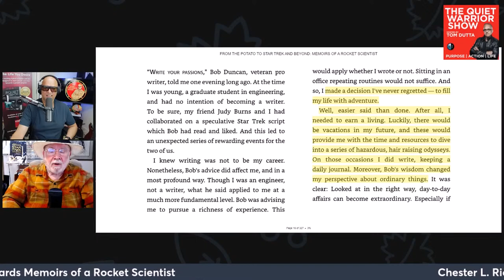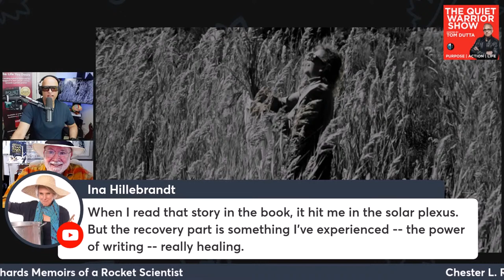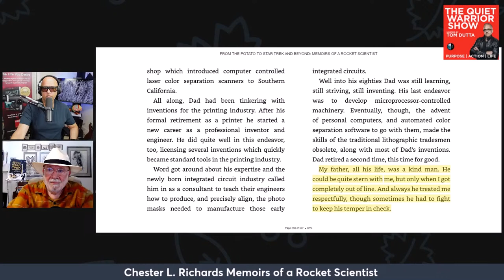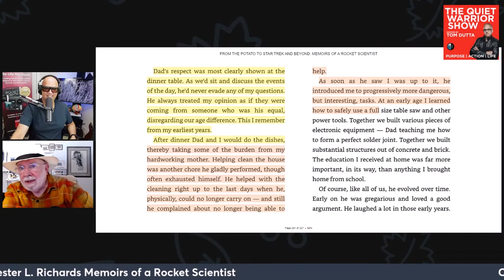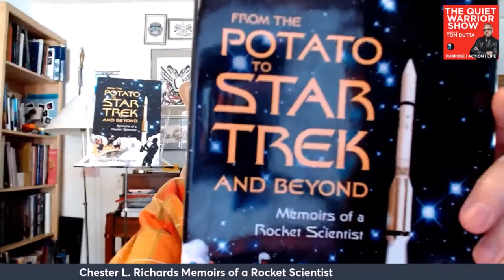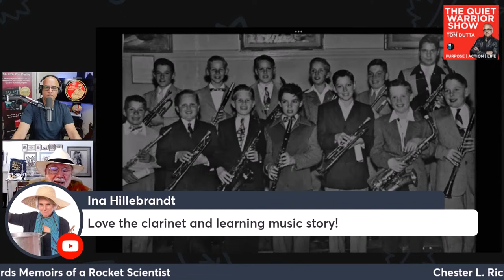From The Potato To Star Trek And Beyond Memoirs Of A Rocket Scientist Chester L Richards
Aerospace Engineer (Ret.), Inventor, Adventurer, Author, Storyteller, Romantic
The philosophy developed by Chester L. Richards, aerospace engineer, adventurer, and inventor (19 patents), has indeed caused him to view all that comes his way as an adventure. Even a visit to the hospital! (Look for stories about these surprisingly entertaining forays into Deep Space Medical soon in his blog, "Stories.")
That attitude took shape early. In college, a bit after those early escapes from being thoroughly roasted by The Great Potato's molten lead flinging tricks, Chester and friend Judy Burns co-authored a spec script for “Star Trek” on a lark. The story, “The Tholian Web,” became one of the series’ most popular episodes. A veteran writer advised the young man, “You should write….write your passions.” “But I have nothing to say,” Chester thought. That was the moment he decided the real message was to fill his life with adventures. And he did — adventures in surfing, learning, and performing music, travel to exotic places for river rafting, and his work as a rocket scientist. Along the way, he’s always met fascinating characters. He did write — essays (over 50 have been published so far). At the house in Thousand Oaks he and his late beloved Sarah once shared, he brought himself back from the brink of despair by writing the hair-raising adventures Sarah loved, and that continue to occur, though as the author says, he no longer has much hair.